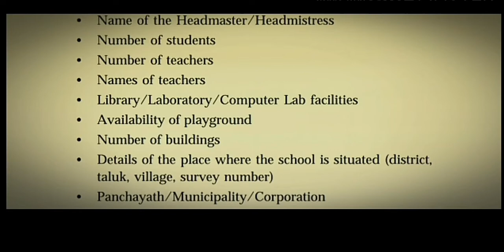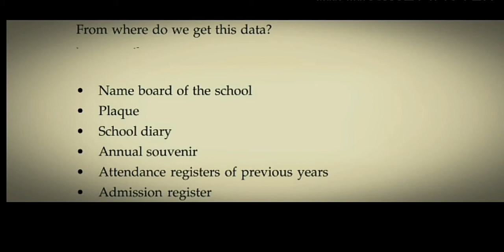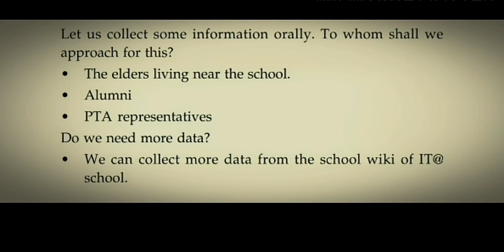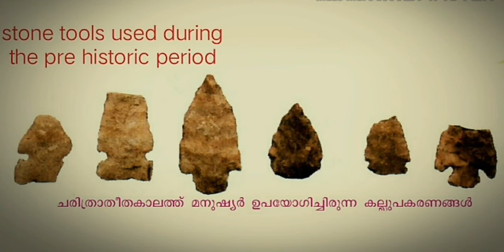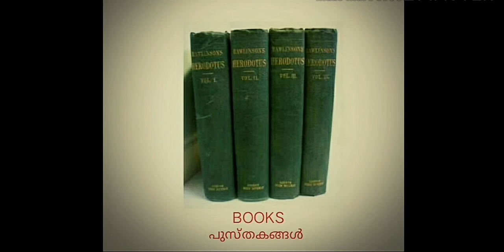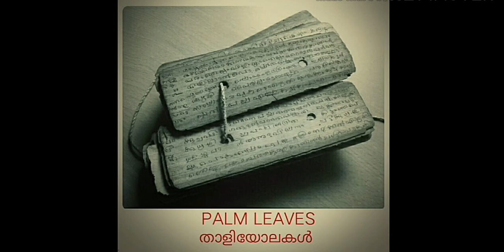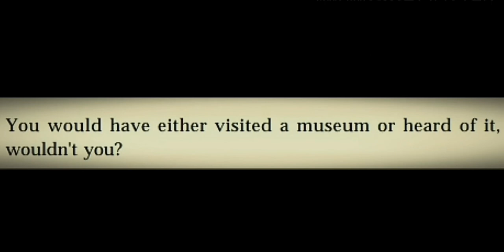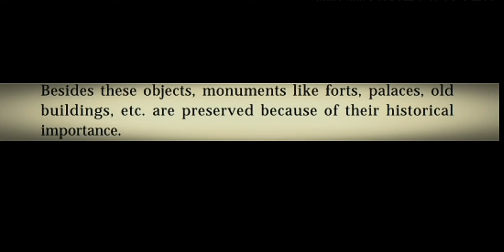Class 5/ socialscience/ chapter1/class 1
A road to history
ചരിത്രത്തിലേക്ക്